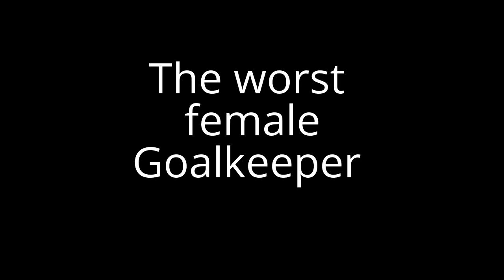Women's soccer - the worst female Goalkeeper at Women's soccer match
Women's soccer - the worst female Goalkeepers at Women's soccer match

First, funny soccer goalkeeper Paul Campodonico. Watch the goal by Juan Pablo Pereyra after the error of Paul Campodónico. On a cold and windy night, heavy rain that lasted the entire match Aldosivi not find a good game, this time was Ferro defeat by 1-0 at home.

Then UNOH hosting playoff game and score very nice right corner goal, no chance for goalkeeper. Just a second after that long range goal shot from midfielder.

Last par of video, Grace Cross, Missouri State Bears game winner against Indiana State in final 10 seconds of the 1-0 win.

Slovak women soccer Twitter